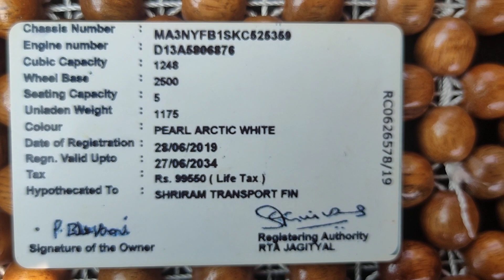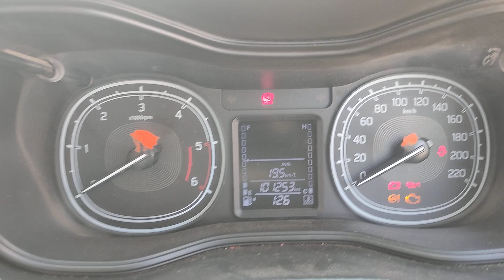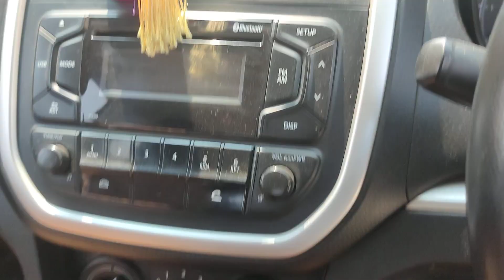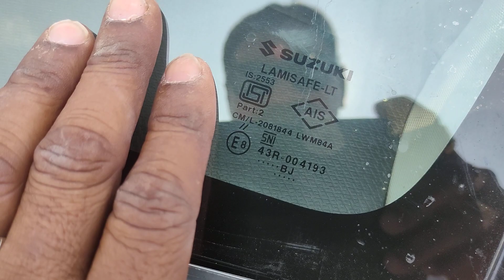మారుతీ బ్రిజ 2019/6VDi డీజిల్ అమ్మబడును 9502306700.9885985158🙏🙏🙏